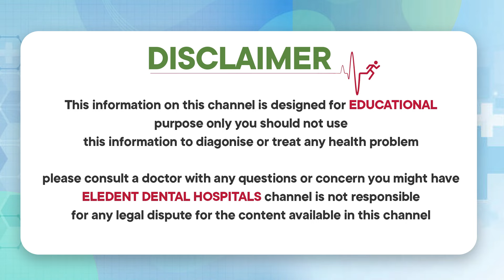Patient Specific Implants Procedure In Telugu | Custom-Fit Dental Implants | Eledent Dental Hospital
Patient Specific Dental Implants Procedure In Telugu || Dr Ashok Kumar | Custom-Fit Dental Implants | Eledent Dental Hospitals

1) WhatsApp Group: To Ask your questions to our Expert Doctors, Join

2) Facebook: LIKE and Follow

3) Instagram: Follow

Dear Friends,